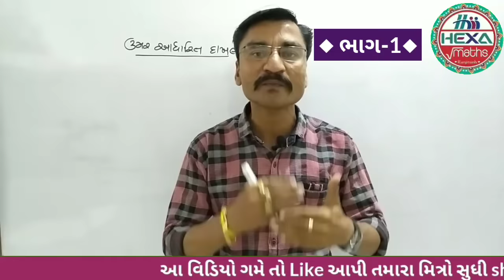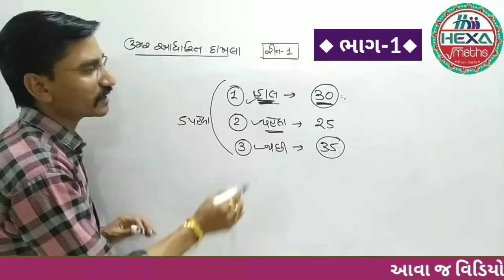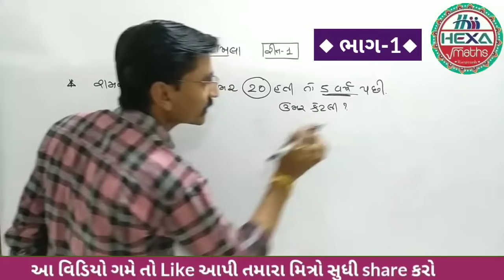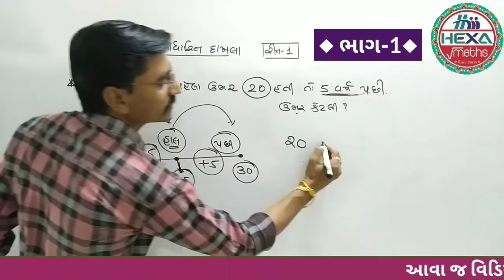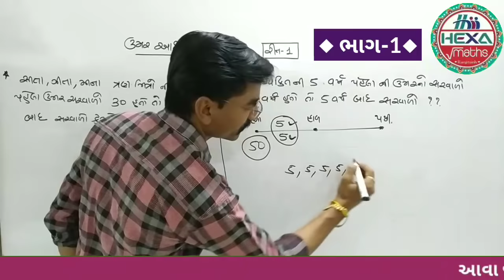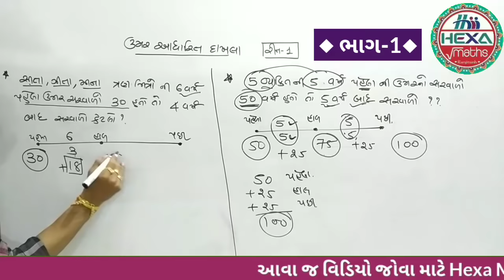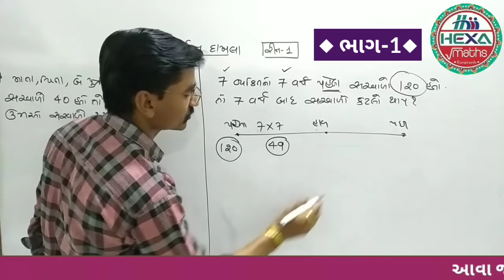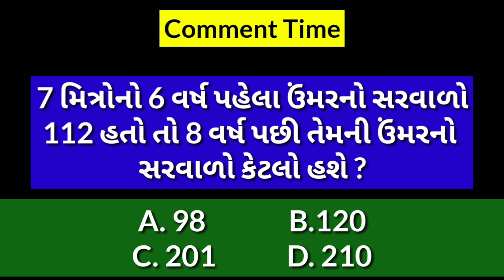ઉમર આધારિત દાખલા (ભાગ-1)|ઉંમરના દાખલા|Age Related|તલાટી,ક્લાર્ક,સચિવાલય પરીક્ષા Compatitive exam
◆Hexa Maths◆